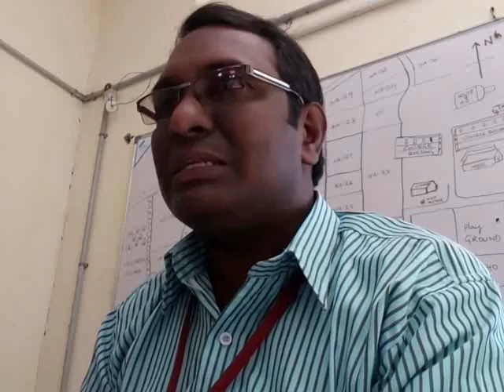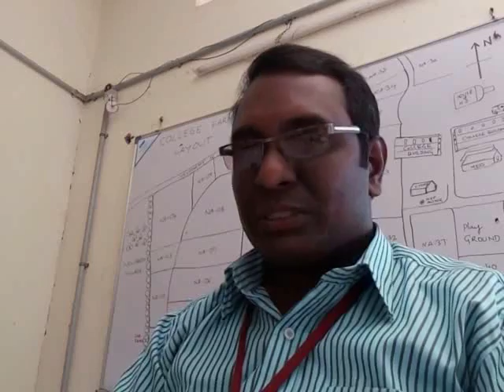DA 231| తేనెటీగలు ౼2| ఎపికల్చర్|apiculture|study of honey bees|vijay kumar bomidi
horticulture polytechnic, digital study material